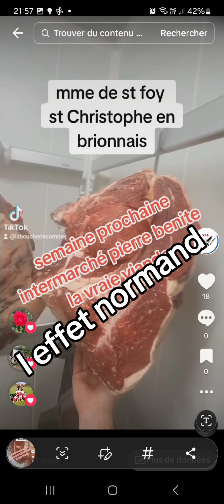la vraie viande